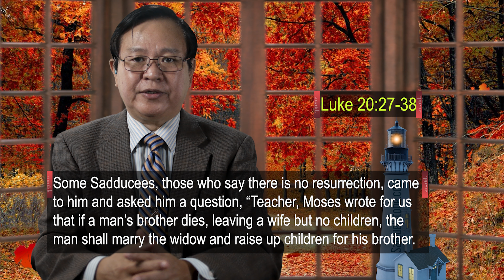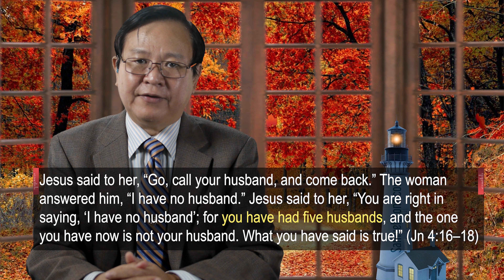How to Rise above Your Limiting Beliefs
SamuelStone.com
When I was in college back in Burma, some of my friends loved to tease me about my faith. They asked, “You guys believe God is almighty? Can God make a giant rock that he cannot lift?” Without realizing it was a trap question, I said, “Of course, He can since he is almighty.” They said, “If so, can he then lift it?”
Seeing I was trapped, they laughed at me. If I said, “Yes, He can,” they would say, “Then, your God is not able to create a rock that he cannot lift, so he is not almighty.” If I said, “No.” Then, he is not almighty at all. Since then, I have been thinking about how to solve this puzzle. Do you know the answer?
Later, I thought the problem was not in the answer but in the question itself. How could you ask someone to create something they cannot lift and then ask them to lift it? The question itself is illogical and unfair. But they said if God is almighty, God should be able to do everything. I was pretty dense to get trapped.
Then one day, it dawned on me that if God is almighty, then the answer is simply “yes” to both questions. Can God create a rock He cannot lift? Yes, He can. Can He then lift it? Yes, He can. It’s not contradictory because God is almighty and transcends limiting human logic. Jesus said,
“What is impossible for mortals is possible for God.” (Luke 18:27).
He said it after saying, “Indeed, it is easier for a camel to go through the eye of a needle than for someone who is rich to enter the kingdom of God.” (Luke 18:25). So, people asked, “In that case, who can enter the kingdom of God? How do camels enter the eye of a needle?” Jesus answered, “What is impossible for mortals is possible for God.”
The entire teaching of Jesus is about making the impossible possible. Jesus said,
“For truly I tell you, if you have faith the size of a mustard seed, you will say to this mountain, ‘Move from here to there,’ and it will move; and nothing will be impossible for you.” (Mat 17:20b).
That answers the trick question above. Is a mountain heavier than you can lift? Yes. Then can you lift it? Yes, with only a mustard seed size faith. Can humans fly? No. Can people fly today? Yes. We have airplanes. Amazing things happen because of those people who have risen above limiting beliefs.
Most importantly, our limiting beliefs make us suffer more in this fallen world. Every day we face the reality of this sea of suffering. Just turn on the TV, and you’ll see crimes, wars, diseases, depression, family feuds, media lies, corporate corruption, murder, rape, terrorism, disasters, and you name it.
The only way for us to survive, thrive, and not become part of the statistic in this suffering world is to rise above our limiting beliefs. I’m not talking about wishful thinking but about possibility thinking. Angel Gabriel told Mary about her pregnancy. Mary asked, “How can this be, since I am a virgin?” (Lk 1:34). The angel said,
“For nothing will be impossible with God.” (Luke 1:37).
Jesus came to liberate us from our limiting beliefs. Everything about Jesus was beyond plausible but possible. His life on earth began with the virgin birth and ended with resurrection. Some Christians don’t believe in virgin birth because it is unscientific, illogical, and embarrassing. It was their limiting belief.
Anyone is free to deny the virgin birth but to their own detriment because their limiting beliefs would make them suffer deeper in this fallen world. Suffering is inevitable here, but you need hope to cope. When you rise above your limiting beliefs, you see the light at the end of the tunnel.
Those who deny virgin birth cannot genuinely believe in the resurrection either. There is a group of people in the first century Israel known as the Sadducees. They didn’t believe in the resurrection. They thought it was absurd, illogical, and unbiblical.
They had limiting beliefs and tried to make fun of Jesus by asking a logical questions, but Jesus answered them gracefully. Today, we will learn how to liberate ourselves from our limiting beliefs and enjoy life to the fullest with unlimited possibilities based on Jesus’ response to the Sadducees. So, let’s begin!